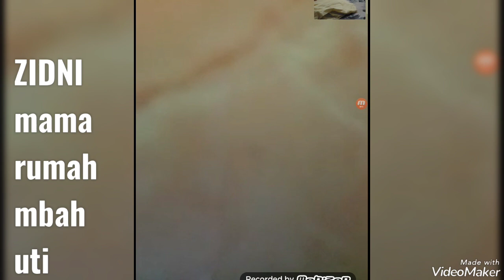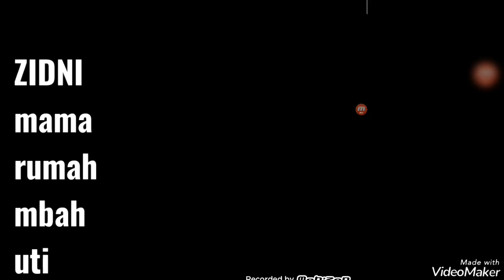ZIDNI AZAM SUSUKAN TENGAH MAMA TURIPAH BP DAMAR ZIDNI DAN MAMA di rumah mbah uti